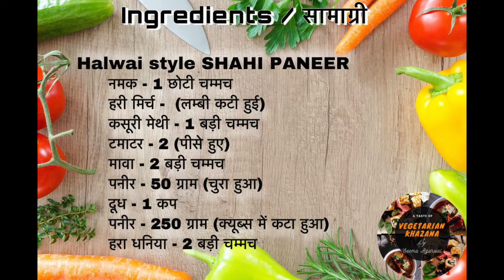NO ONION NO GARLIC SHAHI PANEER | हलवाई स्टाइल शाही पनीर | VEGETARIAN KHAZANA BY SEEMA AGARWAL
Shahi paneer is a preparation of paneer, native to the Indian subcontinent, consisting of a thick gravy of cream, tomatoes and Indian spices.
Originating with the creamy delicacies of Mughlai cuisine (hence the term "shahi", in reference to the royal title of Shahanshah in Mughal India), this dish is prepared by emulsifying tomatoes, onions, ground cashews, clarified butter and cream into a curry, with the addition of paneer cubes and a variety of spices. But here, we'll make this recipe without onion/ garlics with no compromise to the taste. It is mainly eaten with traditional Indian flat-breads like roti or naan, rice and bread. Paneer is derived from the Persian word for cheese, and shahi is the term for royal. Similar dishes include paneer butter masala and kadai paneer. The subtle difference between paneer butter masala and shahi paneer is that more of whole spices are used in paneer butter masala, whereas shahi paneer has a sweeter taste when compared to paneer butter masala.

Is Shahi Paneer Spicy?
What is the difference between Shahi Paneer and Kadai paneer?
kadai paneer recipe | karahi paneer | how to make kadai paneer gravy